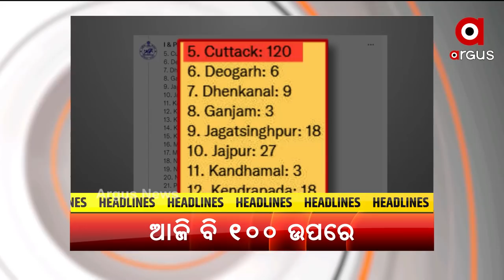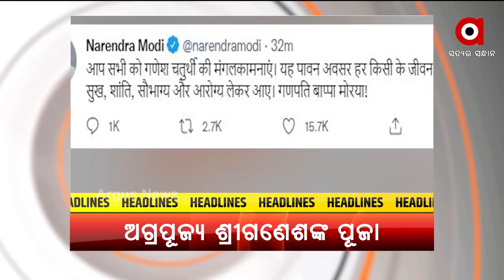Headlines 12PM | 10th September 2021 | Argus News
Headlines 12PM